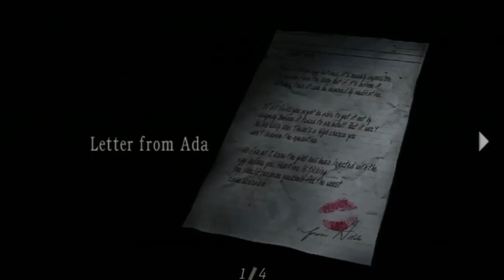#19 - TODOS À BORDO!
Confira o som da banda Hikari Rock!